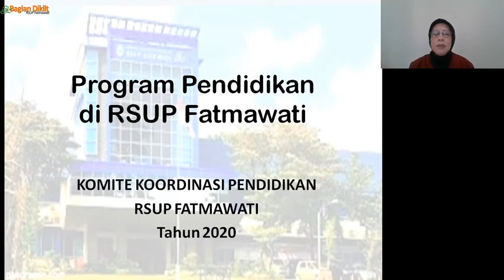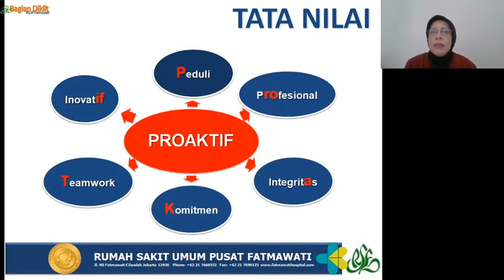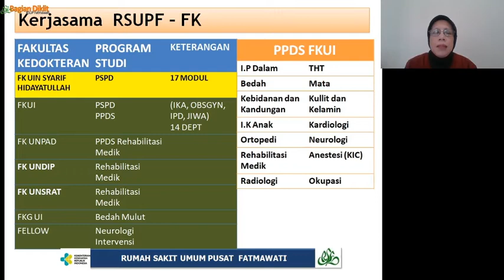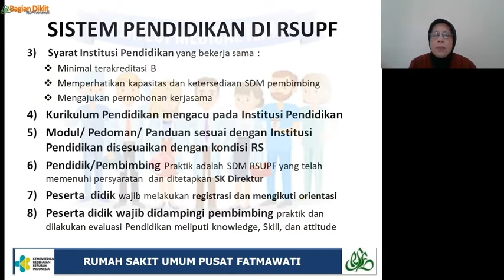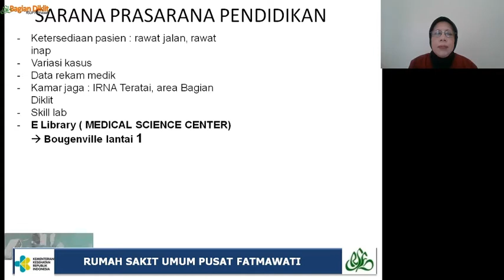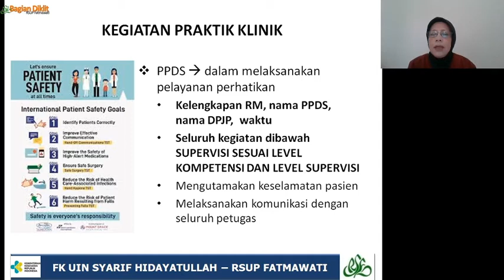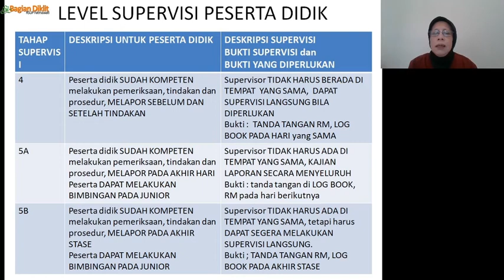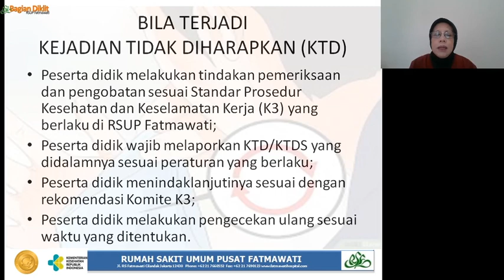Pembahasan Orientasi Komkordik